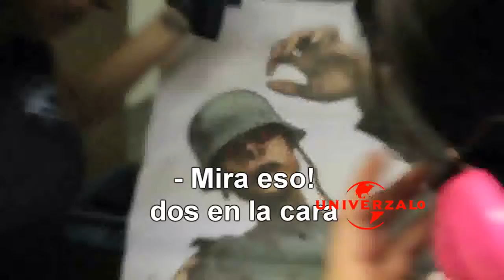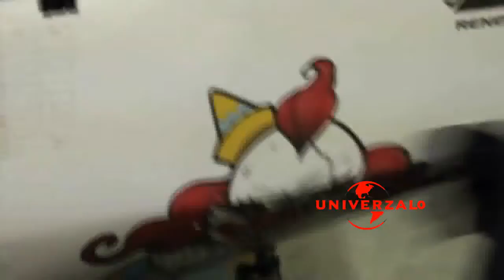Matando Zombies by zalo